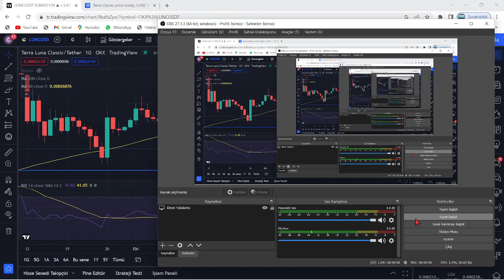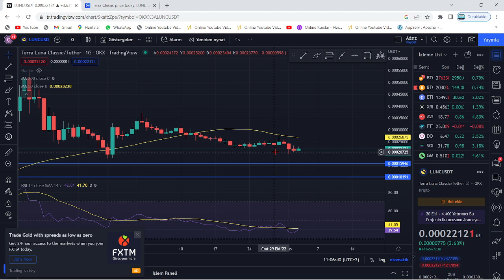TERRA LUNA ACİL!🚨LUNC COİN'DE DÜŞÜŞE ŞİMDİDEN HAZIR OLUN!🚨LUNC'DA ÖNCEDEN BİLMEK LAZIM! GELİYOR...!🚨